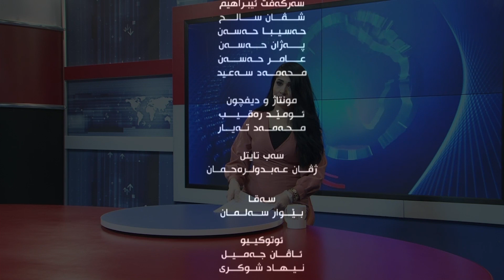deng u bas duhoktv 8 6 2020